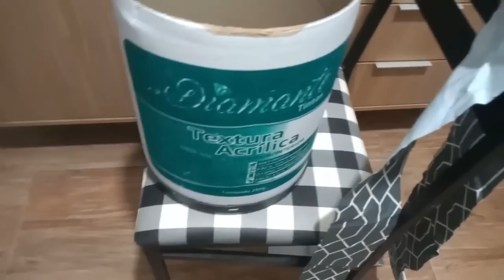Bolo de fubá mais diferente que você já viu